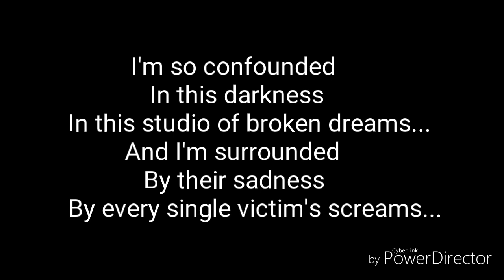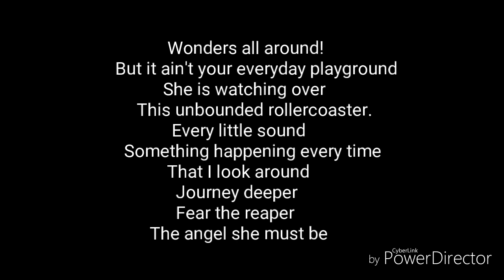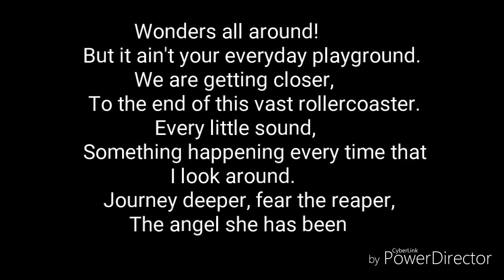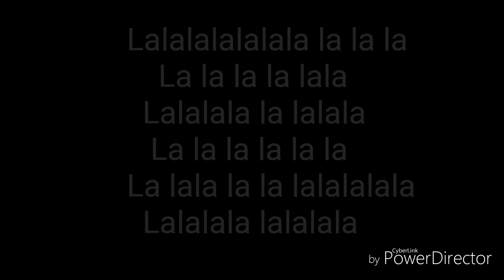Bendy And The Ink Machine Song: ,,Uncrowned" by CG5 ft. SquigglyDigg, Chi-Chi, DHeusta (Lyrics)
Try it on 1.75 speed. Sounds awasome!